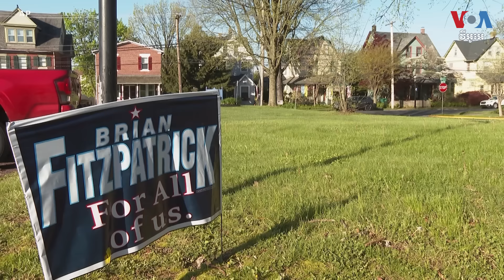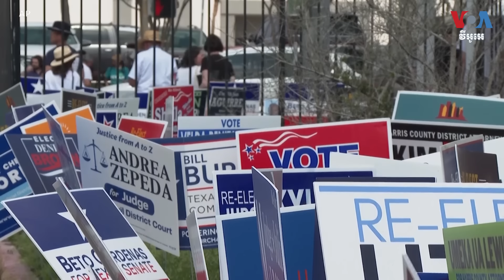អ្នកគាំទ្រអ្នកស្រី Nikki Haley អាចផ្លាស់ប្តូរលទ្ធផលនៃការបោះឆ្នោតប្រធានាធិបតីអាមេរិកនៅឆ្នាំនេះ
អតីតអភិបាលរដ្ឋ South Carolina និងជាអតីតឯកអគ្គរដ្ឋទូតអាមេរិកប្រចាំអង្គការសហប្រជាជាតិអ្នកស្រី Nikki Haley បន្តទទួលបានការគាំទ្រពីអ្នកបោះឆ្នោតមកពីគណបក្សសាធារណរដ្ឋបន្ទាប់ពីអ្នកស្រីបានដកខ្លួនចេញជាយូរមកហើយពីការប្រកួតប្រជែងយកបេក្ខភាពប្រធានាធិបតីនៅក្នុងការបោះឆ្នោតជ្រើសរើសប្រធានាធិបតីសហរដ្ឋអាមេរិកនៅឆ្នាំនេះ។ អ្នកស្រី Dora Mekouar នៃ VOA ពិនិត្យមើលពីរបៀបដែលអ្នកគាំទ្រអ្នកស្រី Haley អាចជួយកំណត់អ្នកឈ្នះនៅក្នុងការបោះឆ្នោតដែលមានបេក្ខជនពីររូប គឺលោកប្រធានាធិបតី Joe Biden និងលោកអតីតប្រធានាធិបតី Donald Trump។ អ្នកស្រី លី ម៉ូរីវ៉ាន់ ជូនសេចក្តីប្រែសម្រួល៕

ភ្ជាប់ជាមួយវីអូអេ៖